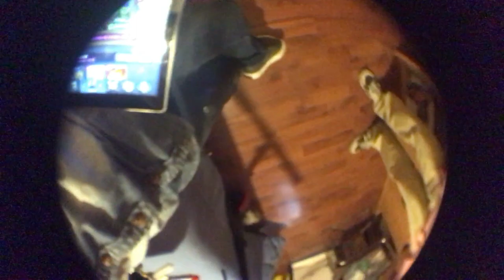Emiliano Festeja a Papá - Vlog # 6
Aventuras de Emiliano